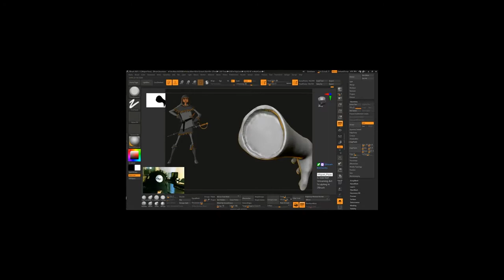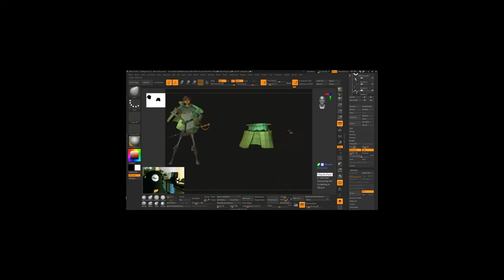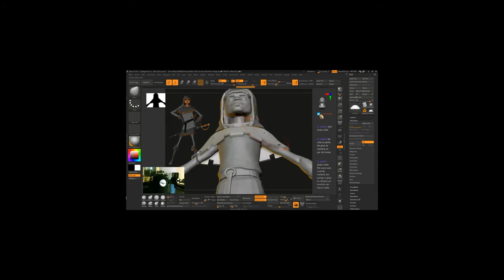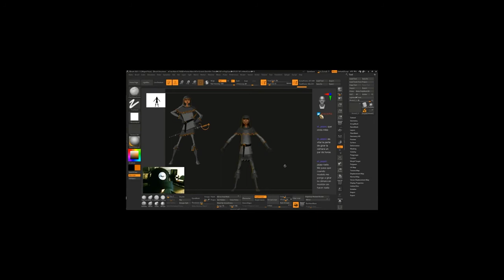Grey Mouser TimeLapse Part-3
Continuing with the sculptin process of the character Grey Mouser based in a personal concept.